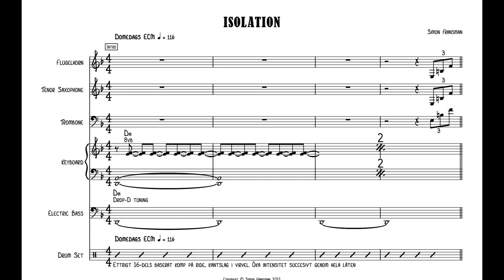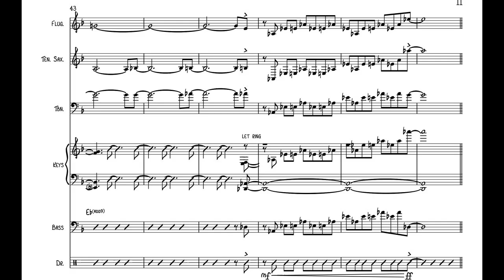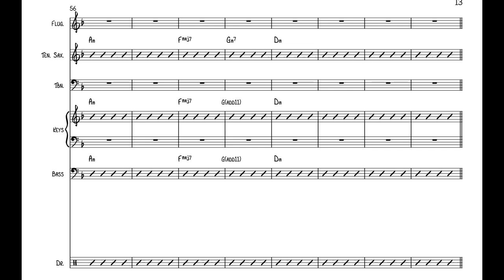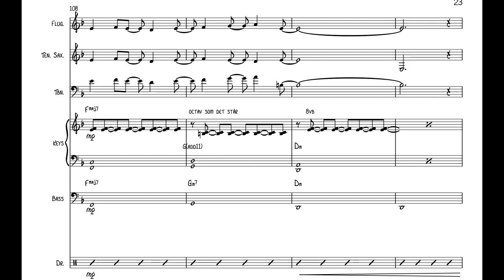"ISOLATION" - Doom jazz with complete score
One of my most proudest original tunes this time with the concert pitched score.

Flugelhorn - Calle Stenman
Tenor Sax - Jens Marklund
Trombone - Simon Fransman
Piano - Erik Åström
Drums - Per-Anton Linder
Bass - Arvid Fahlander